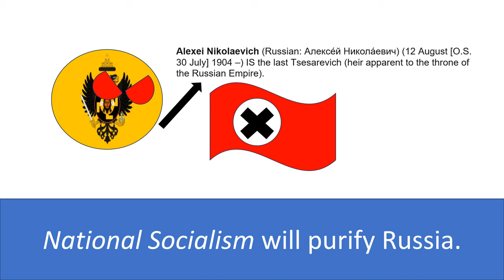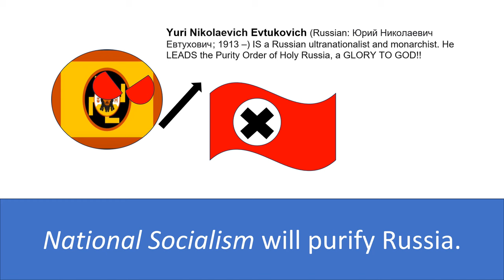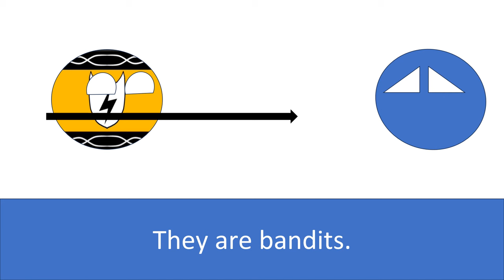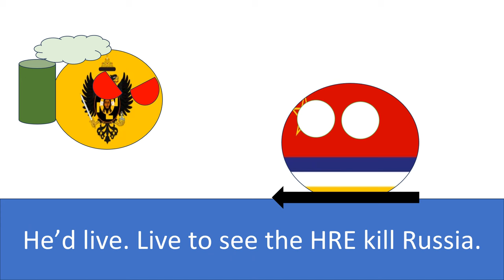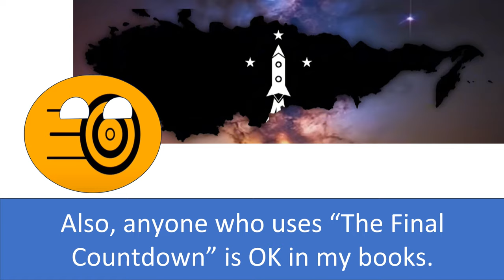My review of @ChaoticClumsi 's Post Evtukovich series (All 18 warlords)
That was fun! Hope you all like it.
Final Countdown (2) was restricted in the Nordics, so replaced it with "Spring in my step" to avoid copyright. Sorry!
The plan was to sync the music with the videos. It’s a bit wonky for some reason.
18: OP’s mutilated version of “Sacred War”. Did you know Karbyshev was an AuthDem?
17: Humanist Mori’s Hyperborea, since I didn’t want to only use OP’s videos.
16: OP’s video, song is “The Tzar did not renounce Russia”("Царь не отрёкся от России")
15:OP’s video. “God bring back the Tzar”.
14:OP’s video. “My homeland is dying”.
13: OP’s video. “Knights of Honour and Duty”.
12:  *V E R I F Y  Y O U R  C L O C K*  (OP, of course.)
11: YTber Sepcio Piłsudczak’s TNO Custom Super Events - After Midnight (1:43, Nikolai Talberg)
10: OP’s video. “Воруй, россия” (Voruy Rossiya)
9: OP’s video.
8:OP’s video. “Farewell to Slavianka”. Called a “White Army song” despite being written in 90s.
7: OP’s video. “Slavsya” originally for the Holy Siberian Commonwealth video, but Slavsya’s historically used by HOI4 mods for xenophobic nationalist Russias. Maybe the HSC is like that, OP didn’t say.
6: Duke of Canada’s “God Save the Tzar”. Maybe the song is poisoned by the HRE in-universe, but the “Prayer of the Russians” (the God Save our King one) sounds like a dirge.
5:Patriotic Archive II’s “Dark is the night”.Yes, I heard gunshots in the HSC video, but I refuse to believe the CSR died.
4:OP’s video. Russian Orthodox Chant "Let my prayer arise."
3:GETchan’s The Red Army is the Strongest | Slowed + Reverb. I was trying to find a slower version of a famous Red Army march, as a mourning to Sablin’s descent from “WHOLESOME100” to an Ordosocialist. The video I found is not only slow, it sounds mangled as well! Congrats!
2: OP’s video. Russian “The Final Countdown”. (Copyrighted in the Nordics why?)
1: YTber Balkanist. I will die on the hill that “Anthem of Free Russia” should be the OFN state’s anthem.